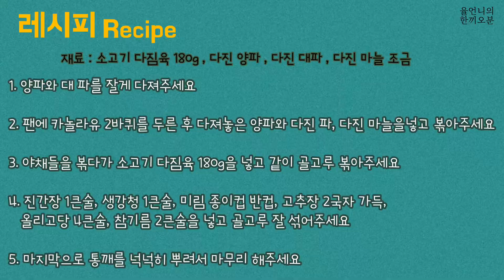입맛 확 살려주는 소고기고추장볶음 만들기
오늘도 맛있는 한 끼 드세요♡

🍳레시피 : 2:22